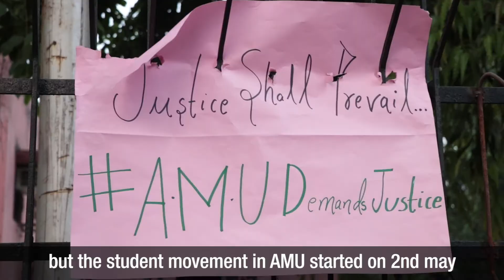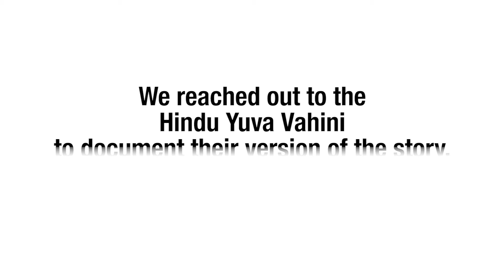AMU Protests | Students Speak Out The Truth Media Won’t Tell You